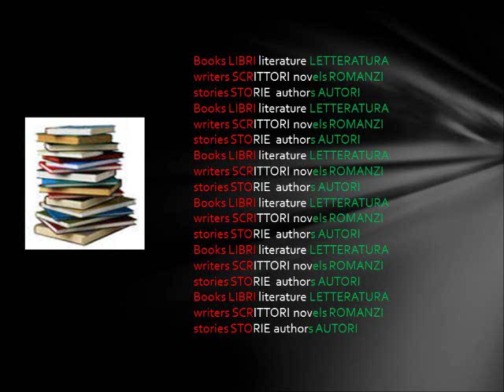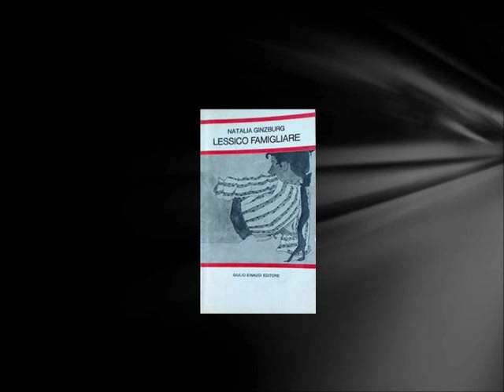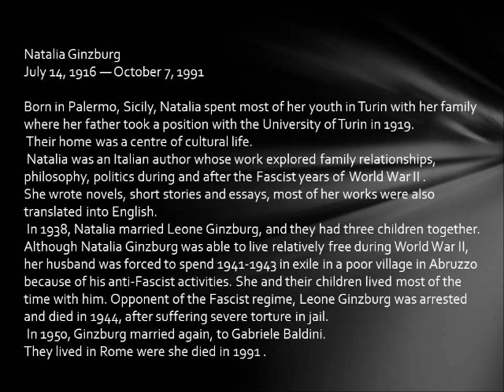Lessico famigliare.wmv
A recording from the Italian novel "Family sayings" by Natalia Ginzburg